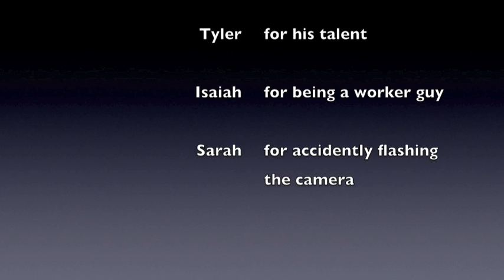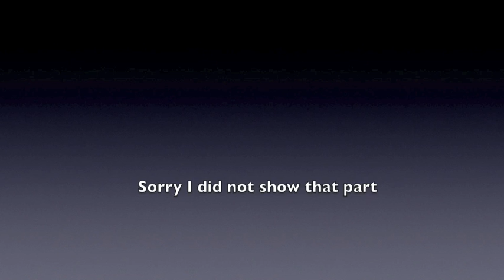Chainsaw Carving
Tyler Wagner Carving a tree in green bay